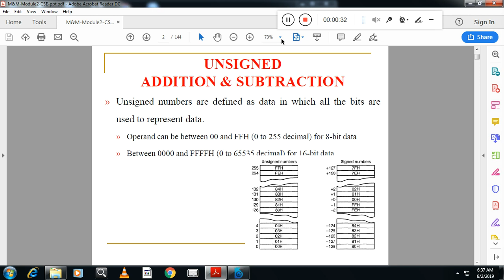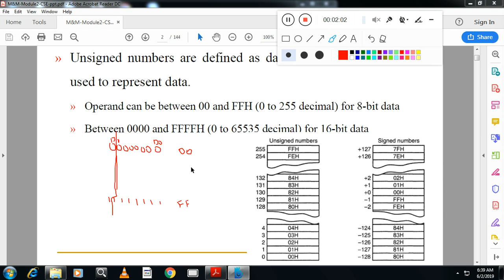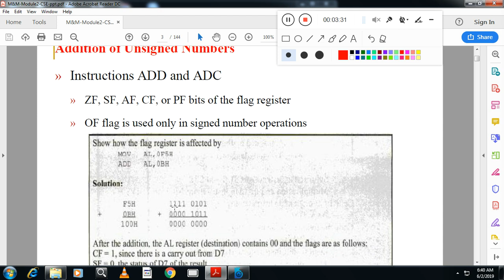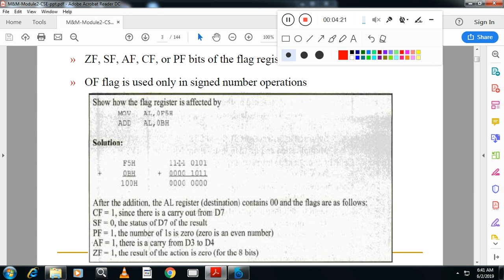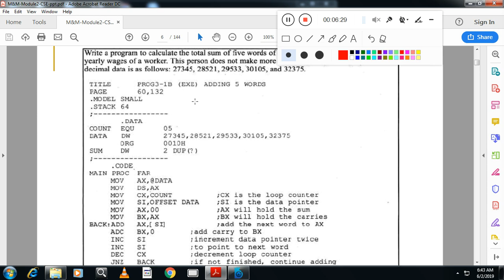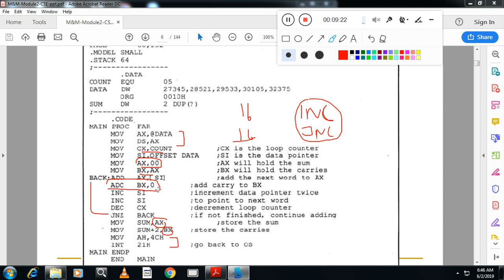mp alp with add and adc